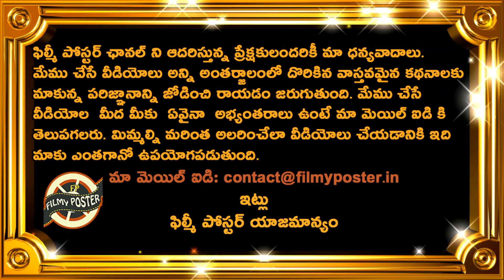India Top 3 Batsmen Average Performance In New Zealand 1st Test|IND vs NZ 1st Test Latest Updates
India Top 3 Batsmen Average Performance In New Zealand 1st Test|IND vs NZ 1st Test Latest Updates|Filmy Poster